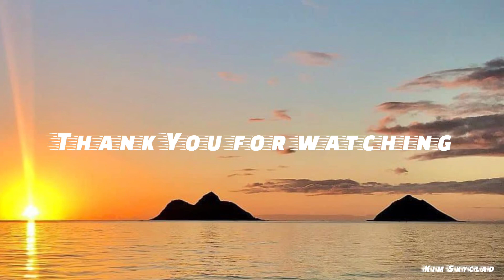Refreshing beautiful views